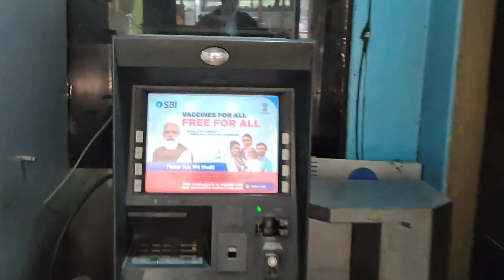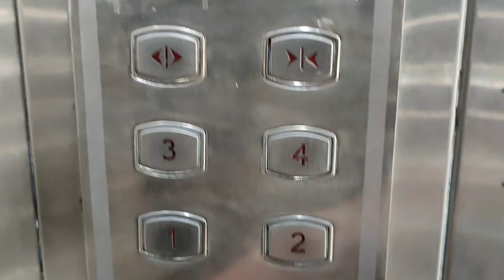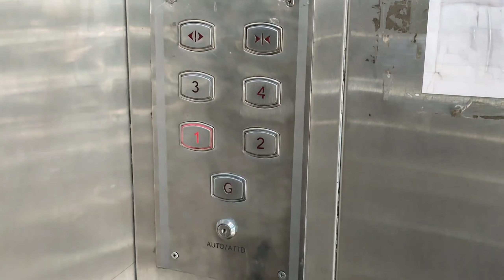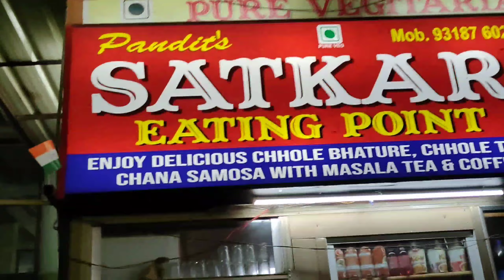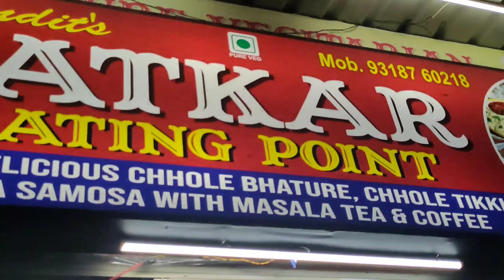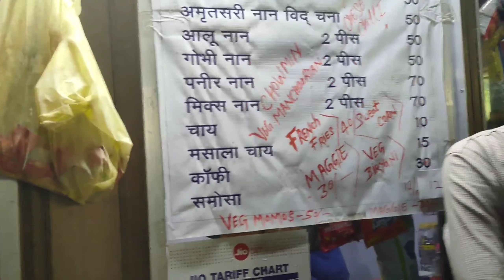Ghar vapsi part-1! Shimla ISBT aur Suar🔥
WELCOME BACK ONCE AGAIN IN aapkaa_aapnaa YOUTUBE CHANNEL.